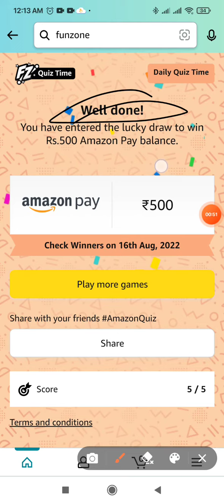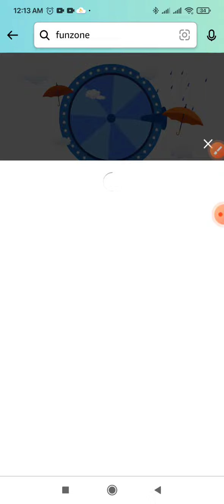Amazon Answers Today | Amazon Quiz Today | Amazon Daily Quiz ke Answers | amazon 15 Aug quiz answers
Amazon Answers Today | Amazon Quiz Today | Amazon Daily Quiz ke Answers | amazon 15 August quiz answers